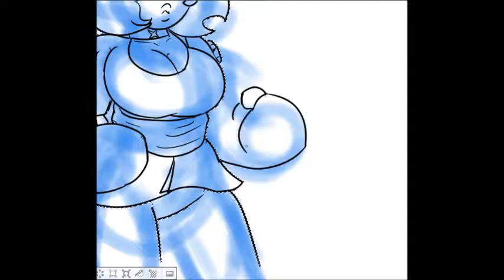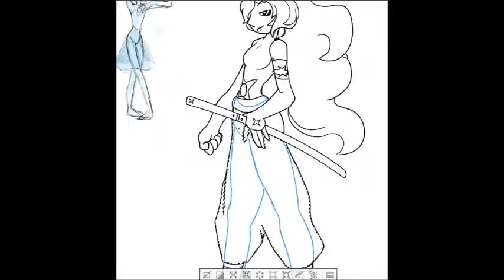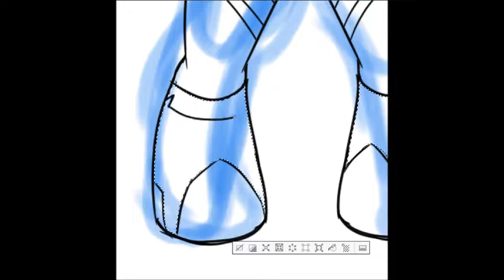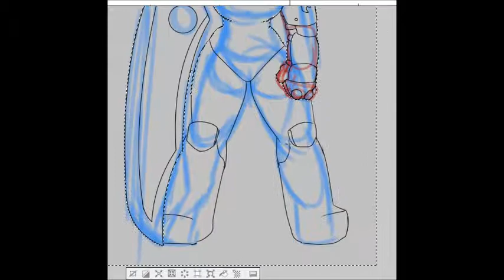speed paint SU